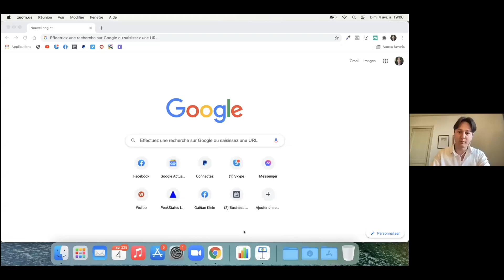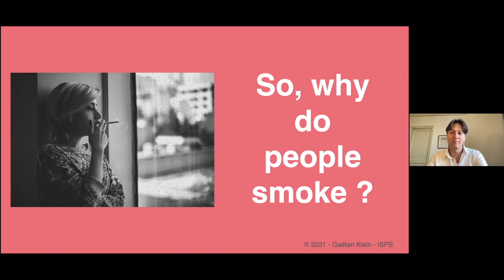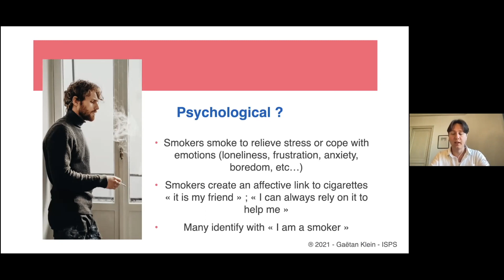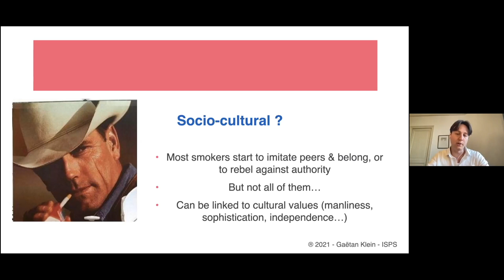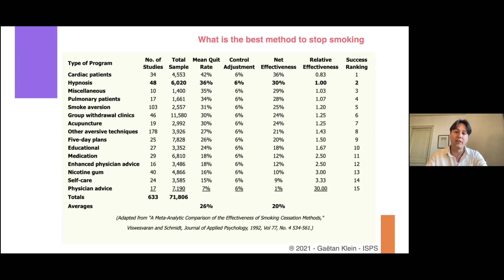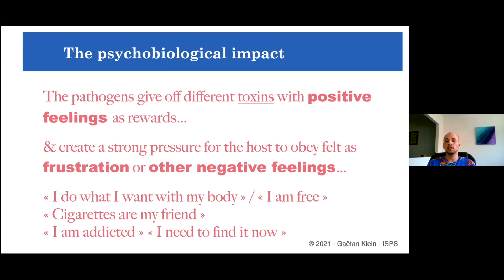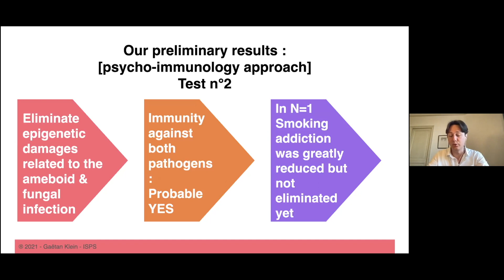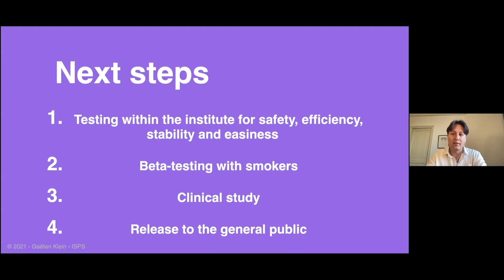Smoking addiction treatment - a psycho-immunology approach, by Gaetan Klein with Julien Roux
Smoking tobacco is an important health issue, being a strong factor for heart diseases, pulmonary diseases and cancers, leading to millions of deaths worldwide. Unfortunately, neurobiological models of addiction are not satisfactory and fail to lead to practical methods to completely eliminate the addiction. Using a totally new approach, subcellular psychobiology, a team of researchers applied themselves to understanding the root cause of smoking addiction and designing a treatment, in a quest for a cure for this addiction. In this presentation, Gaëtan Klein shares their important discovery and the current state of research, and why they might have found what they were looking for. Presented at the 2nd International Psycho-immunology & Psychobiology Research Symposium in 2021

About the presenters:
Gaëtan Klein (France) has helped over 2,500 people quit smoking using hypnotherapy, NLP and EFT, trained therapists and wrote a book on how to stop smoking without gaining weight of suﬀering from craving. Having a successful practice in Paris and internationally with a high success rate was however not enough to satisfy his personal quest of a thorough understanding of why people smoke exactly, and searching for the best possible method to eradicate this problem. As a researcher at the ISPS, he will give you a peak insight of the current state of research and an enthusiastic perspective on future treatments.

Julien Roux (France, Quebec) is a certified trauma and Peak States therapist, researcher, and someone who has always been passionate about finding new ways to heal humanity and find solutions to people’s issues. He was trained by the Institute in 2018. He has helped many clients eliminate issues in relation to self-image - self-esteem, emotional and psychological blockages, feeling stuck on their life/project, stress related issues and helped people get into a permanent Inner Peace peak state of consciousness and Silent Mind state. His research interests include Kundalini, smoking addiction, anxiety, HIV, blockage to fundamental changes, pushing the frontier of what we know and can achieve (about human consciousness and our own potential), the Minimal Sleep State and the Beauty Way peak state.